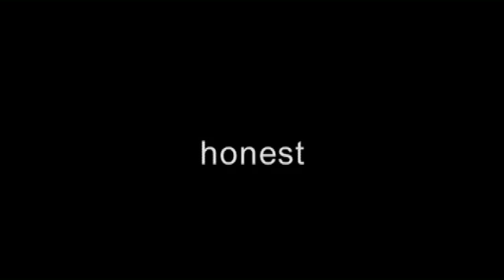Being Sarah book launch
On 6 October 2010 Sarah Horton launched her book, Being Sarah. This is Sarah reading to an audience from my book for the first time. Ever!

Passionate, sad, funny and powerful.